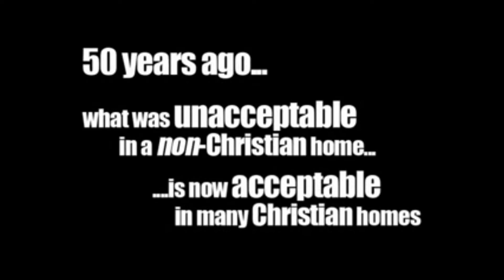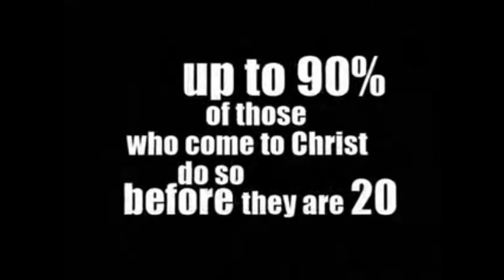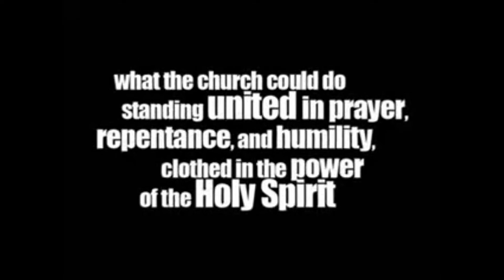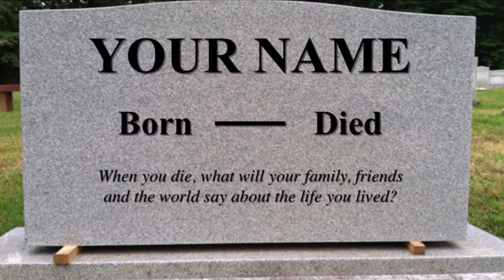Sunday Evening Service | 6/6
Anchor Baptist Church is located in Columbus, OH and is pastored by Dr. George E. Bell.  to learn more.